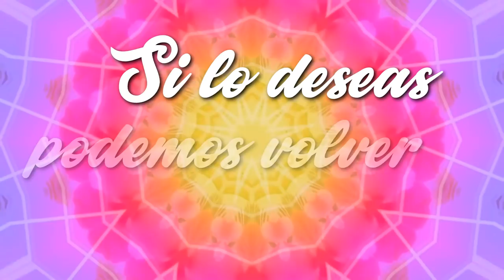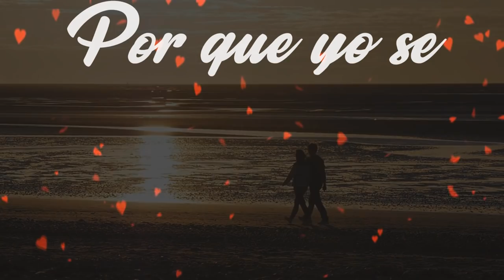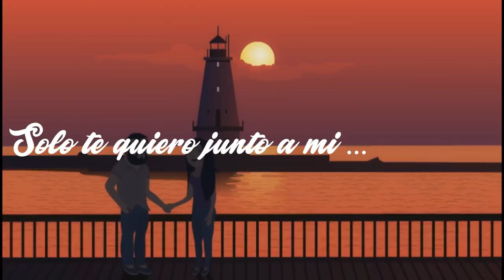Regresa | Marabú Combo | Video Liric Oficial